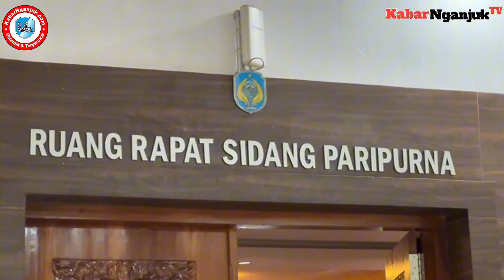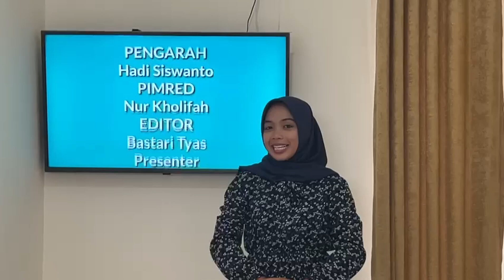SIDANG PARIPURNA DPRD KAB NGANJUK TERKAIT PENYAMPAIAN RANPAERDA